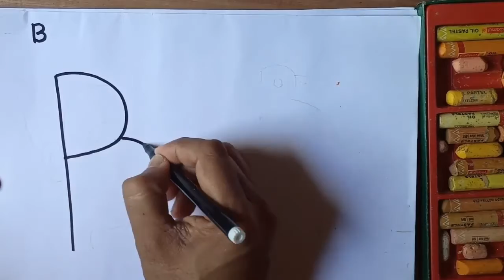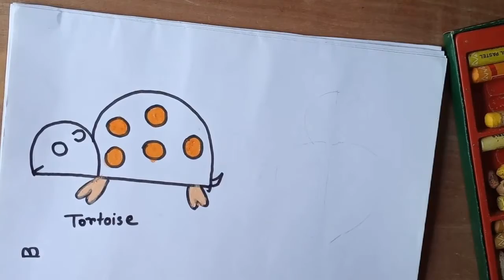How To Draw A picture With Alphabet B